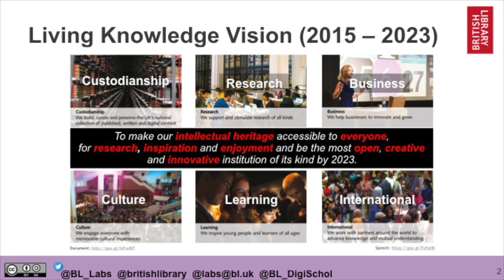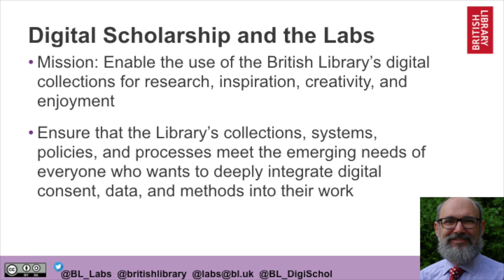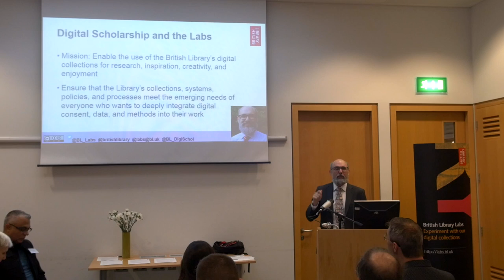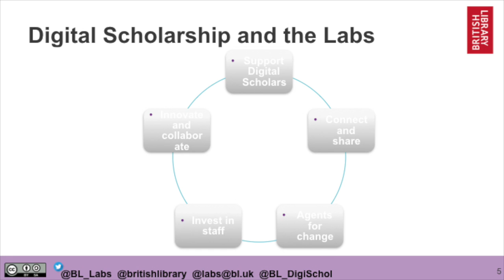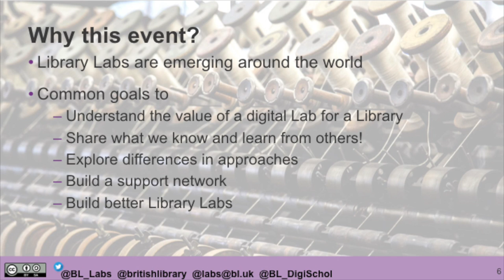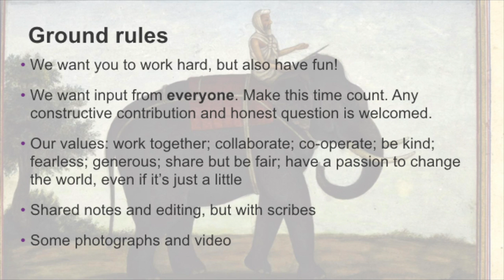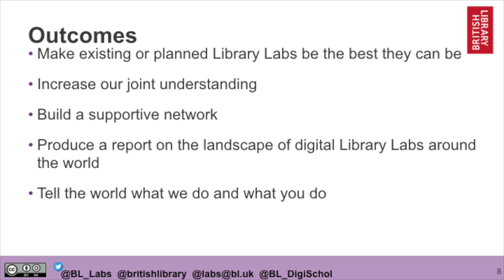2. Overview of the event - What do we want to achieve?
Introduction to the event, by Dr Adam Farquhar - head of the Digital Scholarship department at the British Library, and the Principal Investigator for BL Labs.